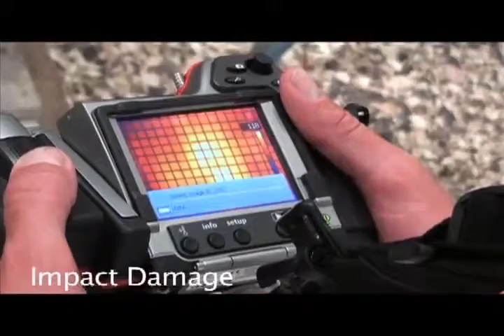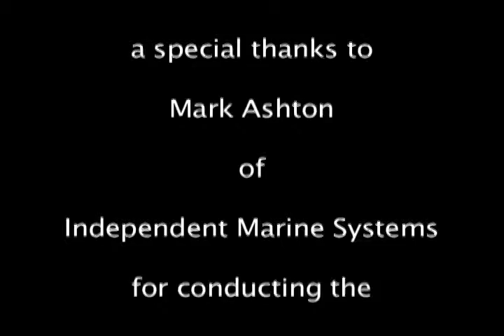Infrared Thermography by IMS.flv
Thermography Survey of Boats